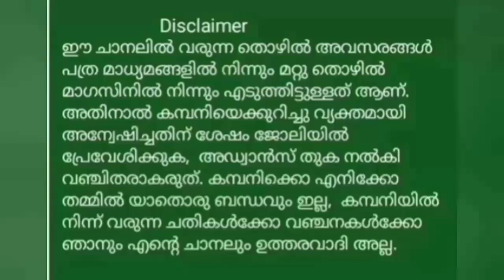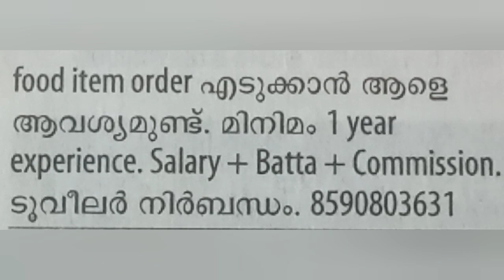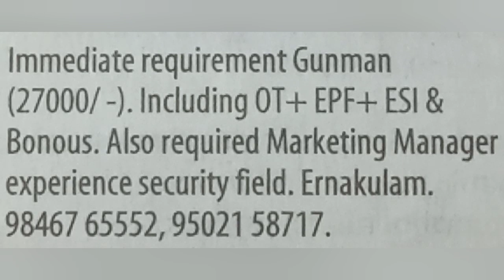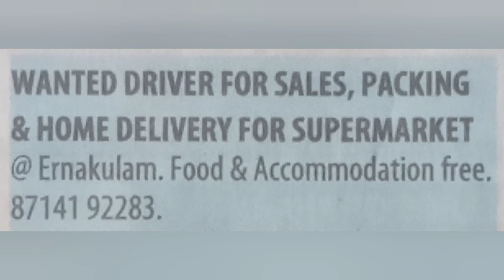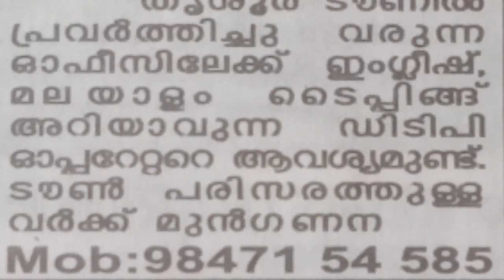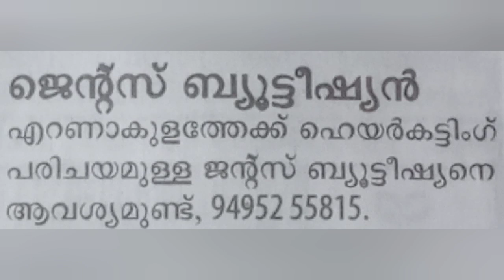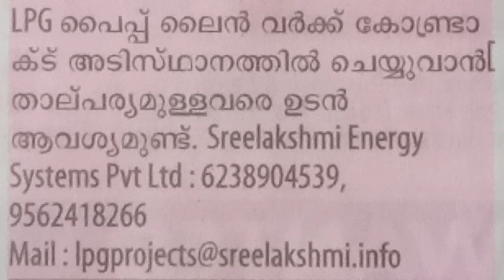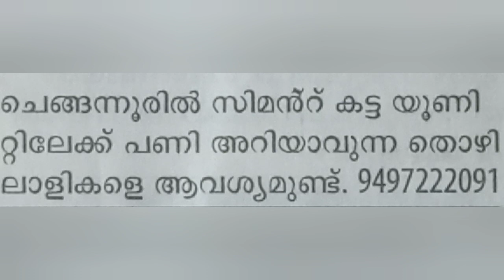Job vacancy || Job Vacancies in Kerala 2022 || Job Vacancy Malayalam ||Cincys World || Private Job